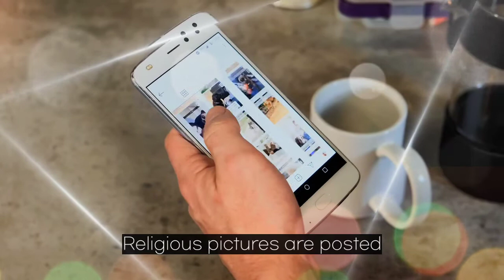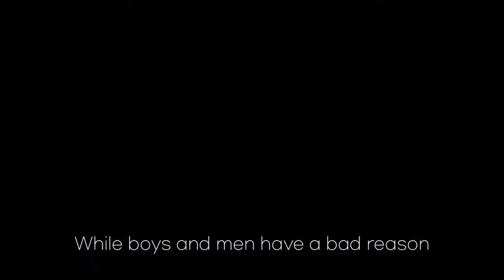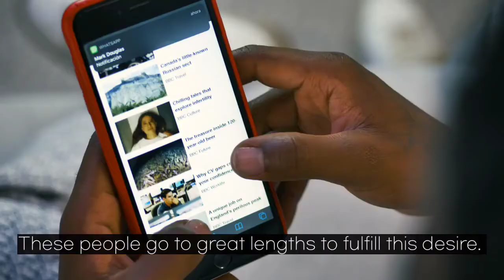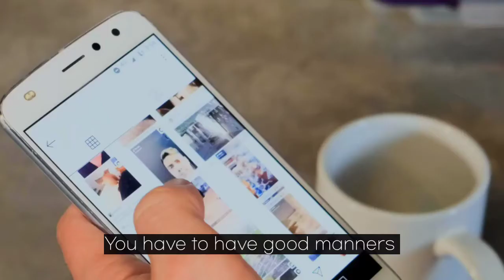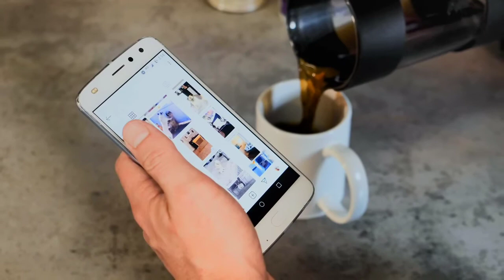Fake life of Facebook ( Social Message for Everyone)